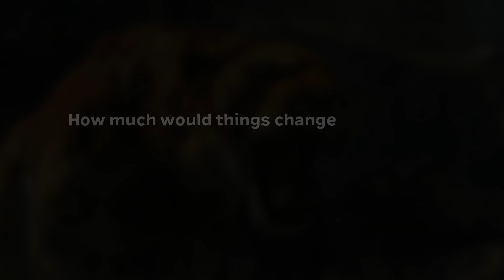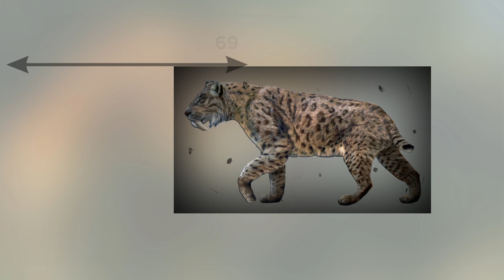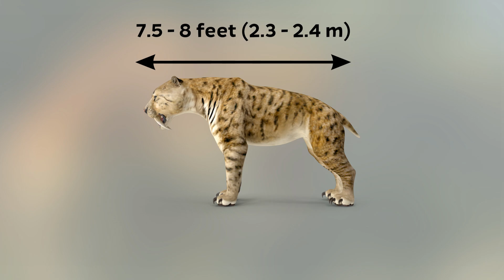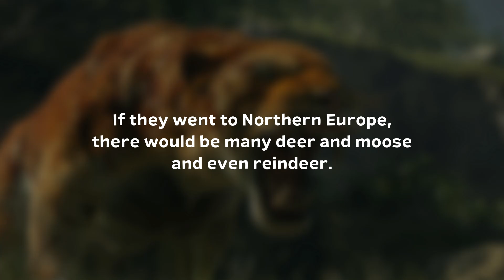Could Smilodons Survive Nowadays?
A smile from this mouth sent shivers down anyone’s spine… Smilodon. They didn’t name him that because he had a friendly smile, no, far from it. Those gigantic teeth also earned Smilodon the name “saber-toothed tiger” though it’s not related to today’s tiger.

But what if Smilodon did live today, whether alongside the tiger or alongside other modern animals. How would that work? Could Smilodon survive? They went extinct once… what would happen if they got a second chance?

➤ Narrated by: David McCallion